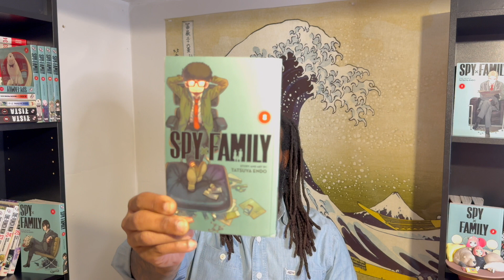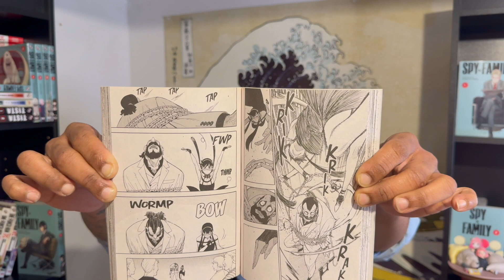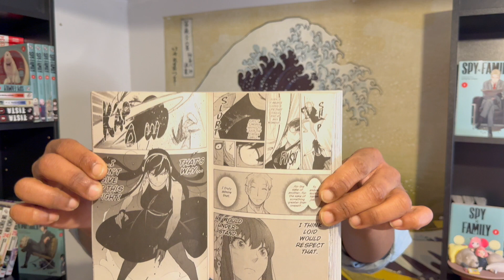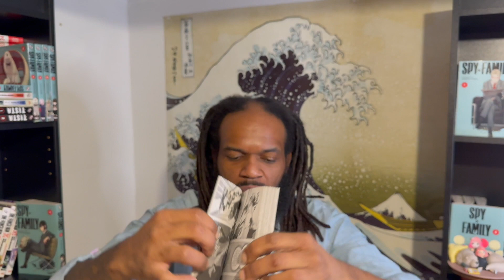From The Script To The Screen SPYxFAMILY Ep8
Welcome to another episode of fromthescripttothescreen

Long over due!
But its finally time to start covering

The manga by tatsuyaendo about a family full of secrets! twilight aka loydforger is on a undercover mission and had to put together a fame family to do it. anya his telepathic daughter and yorforger aka thornprincess his wife.
Will he be able to complete his mission?
Time will tell
Episodes 30-33 covers Volume Eight of season two! (Missions 45-53) including Short Mission 6 of the manga